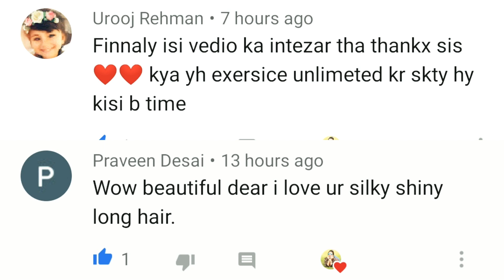Very Important Thing Every Girl Should Must Have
Hey friends
Here is the video which I really want to share with you all...
Hope fully this video will be useful for you all my cuties...